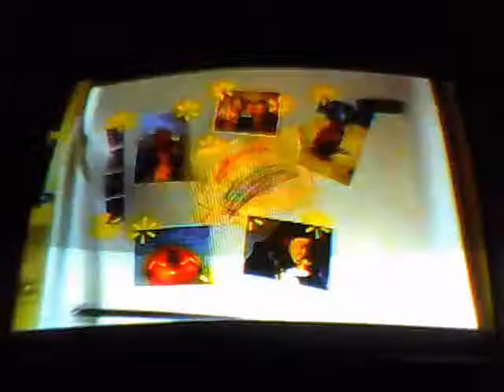HOME IMPROVEMENT 1997 Tim and Al both get dumped but find new people